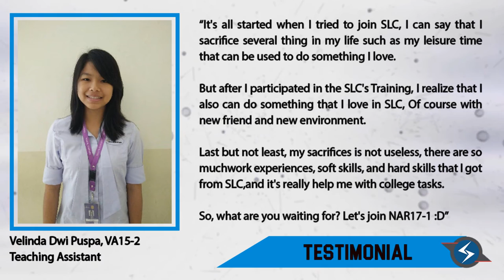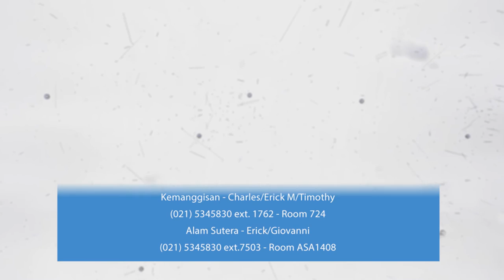NAR17 1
Software Laboratory Center (SLC) and Laboratory Center Alam Sutera (LCAS) are open for New Assistant Recruitment (NAR) 17-1 from
Monday, 5th September 2016 - Tuesday, 11th October 2016 via
bluejack.binus.ac.id/lab

to get latest information about NAR171

Don't miss it ! :D
Come and join Us
Be an Extraordinary Binusian !!!